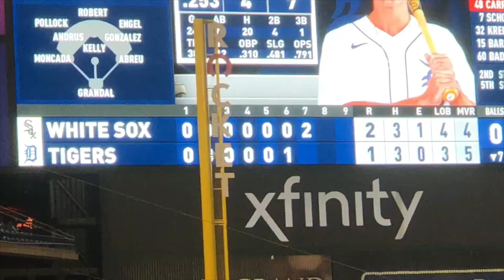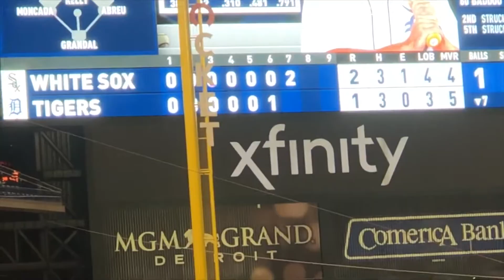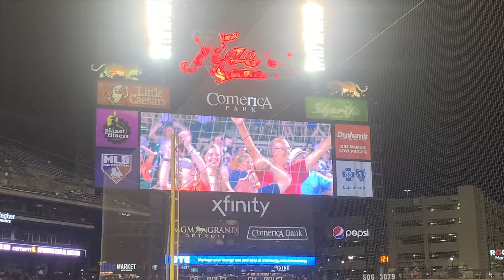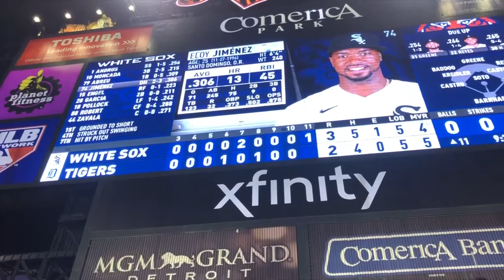This White Sox Coach Threw Me A Crazy Number Of Baseballs At One MLB Game!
A HUGE shoutout to Jerry Narron, for hooking the Kirk Gibson Foundation and me up in a huge way. 26 baseballs over the 2 days from Baseball Road Tripper and me, and it could have been more but he had to leave early and head back home.
This video was filmed on September 17, 2022, at Comerica Park, filmed by Comerica Chris and I, and edited by me.